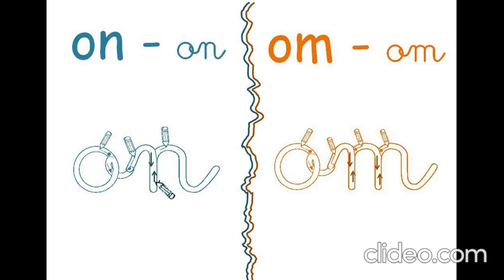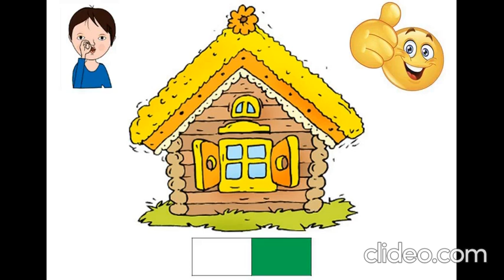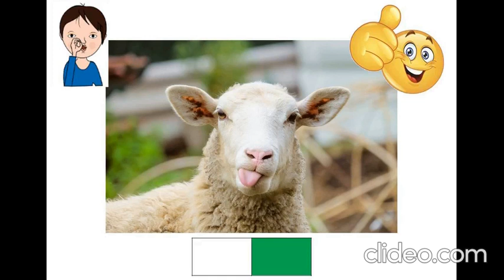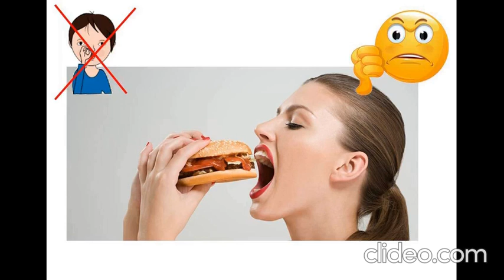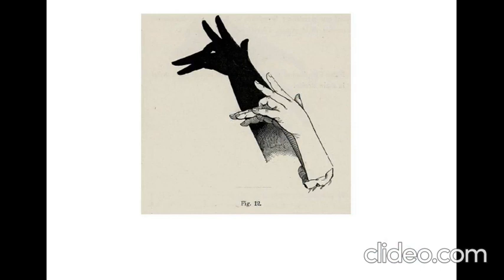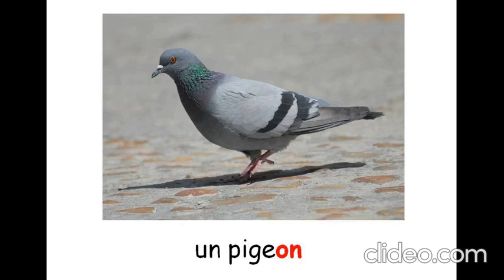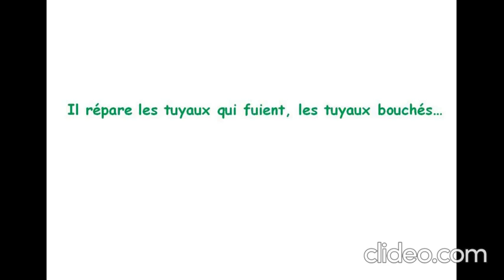découvrir le son on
Découvrir les graphies du son "on", le retrouver dans un mot, trouver des mots dans lesquels on entend le son.